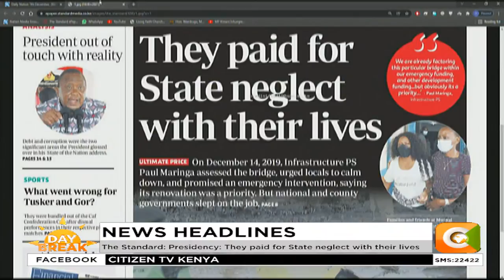Day Break: Return of the cane?